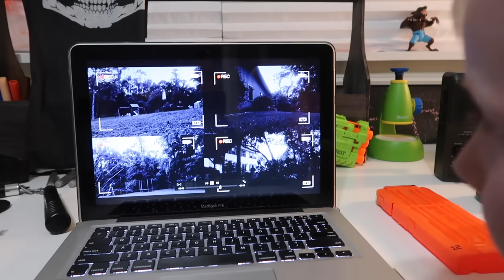Werewolf Sneak Attack 4! Nerf Battle Shootout!! S1E4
The Full moon is rising and the Werewolf is howling! Kyle and Kade once again go head to head against the harry beast himself! Will there Nerf blasters be enough to stop him this time? Watch and find out!